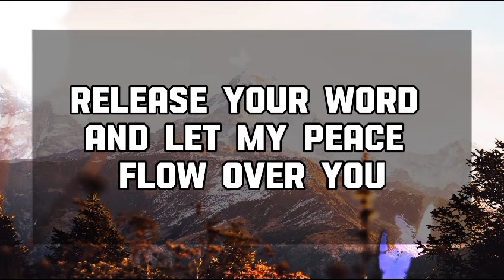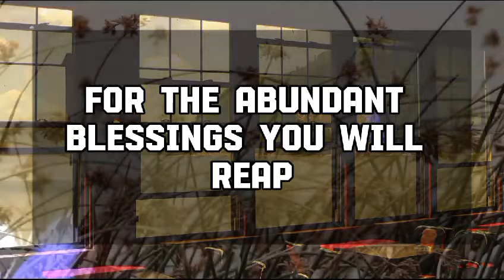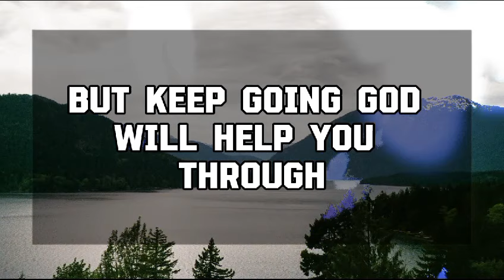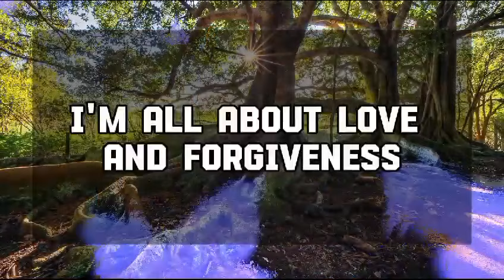God Message Today: Someone clicked your picture in front 💌 God message || Universe message